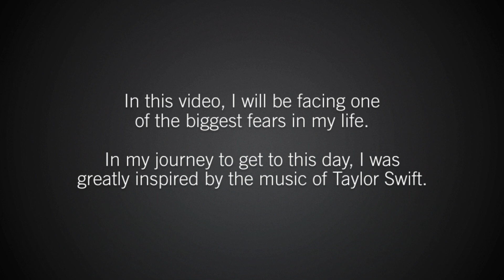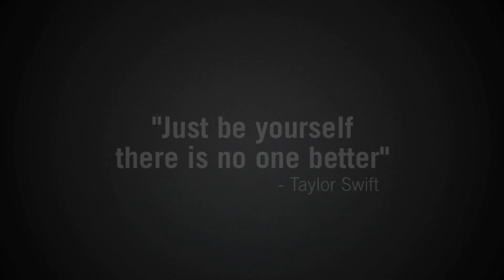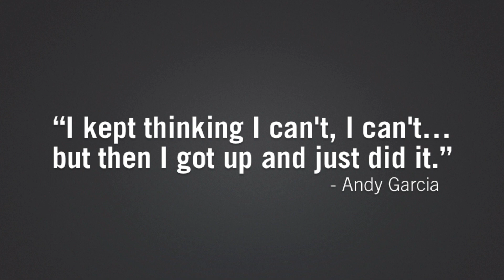Taylor Swift changed my life - Facing my fear of heights - Ep. 13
DAY 54:
Today I will be facing one of my biggest fears in my life. I would never have made it to this point without my the love of my wife, my friends and family and the inspiration from the music of Taylor Swift.

On June 14th 2013, I will get to see Taylor in concert for the first time ever. It's my dream to meet her and tell her THANK YOU for inspiring me to be fearless. If you are watching this and Taylor or someone in your life has inspired you to move and be brave the way I have been, please share this video and be fearless with me!

Taylor Swift concert: Skydome, Toronto, Canada
Section: V3, Row: 3, Seat: 1.

Camera Volunteer: Scott L.
Support: Frances D. & Mylène C.

MUSIC

Introduction song: Treacherous Instrumental by Taylor Swift

Preparation song: State Of Grace Instrumental (without backing vocals)", musical composition(Original song by: Taylor Swift)

Big jump song: Both of Us Instrumental by Taylor Swift

Bloopers song: I knew you were trouble Dubstep Remix by Taylor Swift

ANDY BE FEARLESS